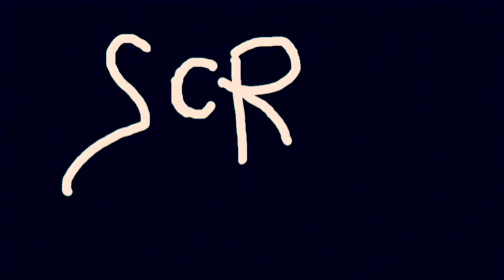MATER MONSTRUM | Full Compilation | Tagalog Horror Stories | Fiction | ScreamPh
ScreamPh Lenten Special

SCREAMPH is a horror narration Youtube Channel where we tell spooky and paranormal stories and make it in such a way that the audio shall transport you to the actual scene of the encounter!

This channel captures true tagalog horror stories, true stories, fictional exclusively written stories for this channel, kwentong multo, aswang true stories, kwentong engkanto, mga kwento sa biringan, mga kapre, tikbalang, duwende, white lady, haunted places, haunted universities (universities after dark series), creepy stories, eerie stories, nakakatakot na kwento, nakakatakot na lugar, nakakatakot na video, tagalog horror stories, horror stories tagalog, horror stories animated tagalog, horror animated stories tagalog, animated horror stories tagalog, and many many more!

🖤💀 SHARE YOUR CREEPY/SCARY/HORROR STORIES! 💀🖤

🖤💀 DISCLAMER 💀🖤
All videos and audio containing my brand (logo, name, and other related contents) that are uploaded in above mentioned links (facebook, instagram, spotify, and youtube) are all officially uploaded by this channel. Hence, other than the links are considered reuse and please report any just in case.

🖤💀 VIDEO IMAGE 💀🖤
The image with the branding included in the videos are created exclusively for this channel. If, just in case, images were used, those were in accordance with the fair usage policy of youtube.

🖤💀 MUSIC 💀🖤
Music, voice/audio, background music, and backing vocals were all created and/or altered exclusively for this channel and are in accordance to copyright policies set by youtube. If and only if materials would be used, credits would be posted here since credit is always due.

🖤💀 THUMBNAIL 💀🖤
All thumbnails/images/designs used in this channel are all altered in accordance to the fair usage policy set by YouTube.

Enjoy and support Tagalog Horror stories, Scary, and Creepy Stories!